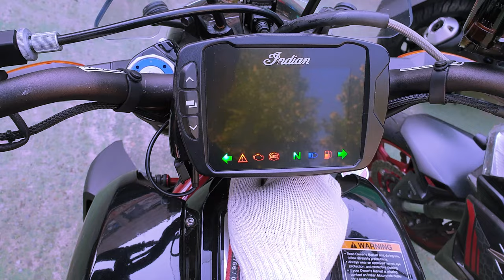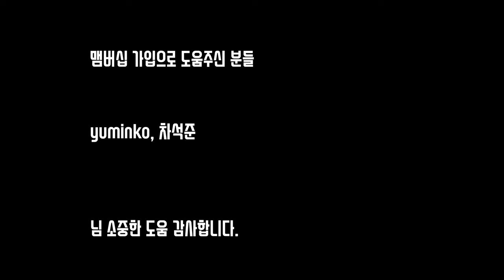천조국 불빠따 인디언 FTR1200 까 봤습니다.